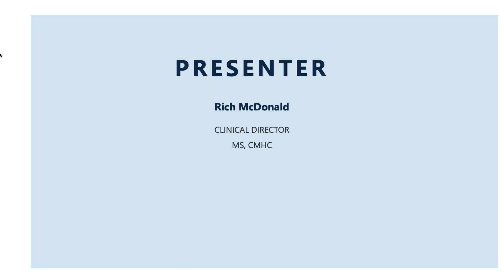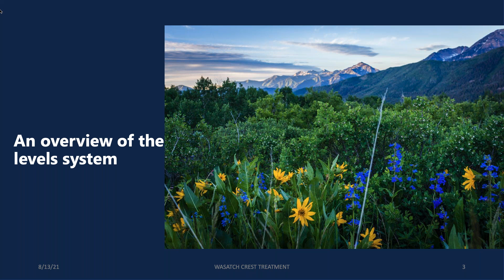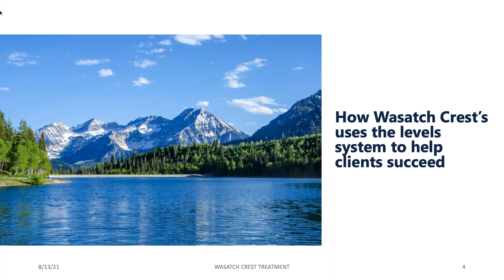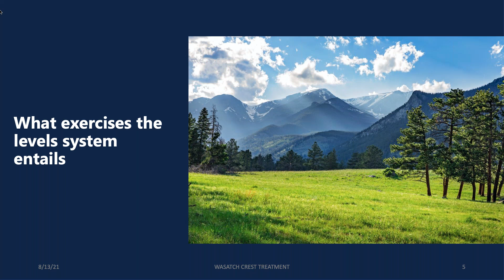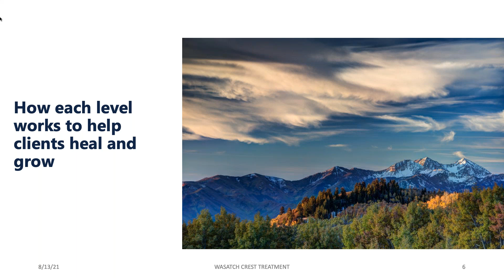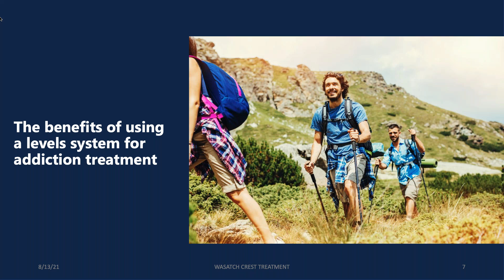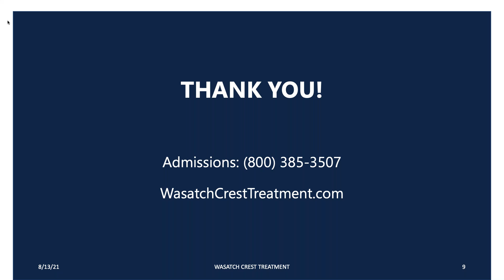Using the Levels System for Addiction Treatment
Wasatch Crest uses a levels system to help clients progress in treatment. In this presentation, our Clinical Director, Rich McDonald, CMHC, discusses how the levels system works and its benefits.